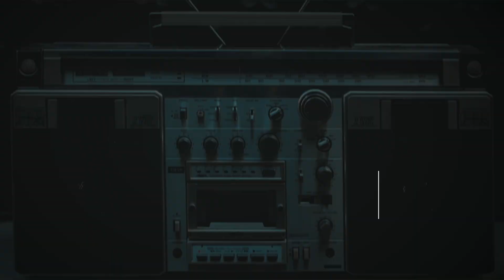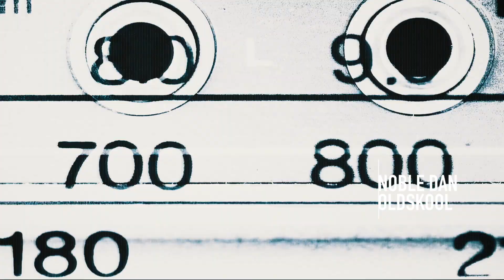Noble Dan - Oldskool (Beatjuicer Edit)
If you wanna use any of my beats mixed and without Watermark, please go to: